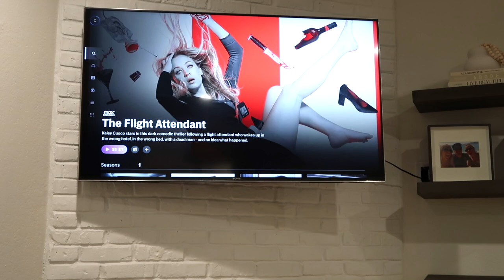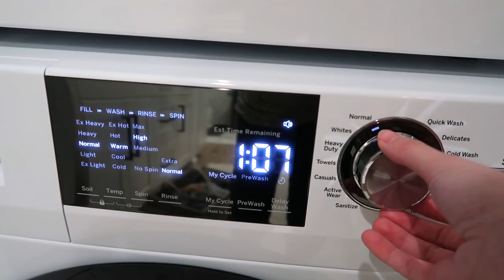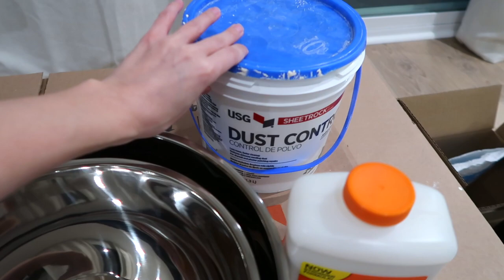VLOG: Restoration Hardware bowl DIY & selling my car!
A week in my life! Continue to watch to see how to make your very own dupe for the extremely expensive Restoration Hardware paper mâché bowl. I’m feeling pretty proud of myself for how it turned out. This is something I will absolutely do again! In this video, I also chat about selling my car! The process and how to make a profit at the end of your lease. The next video up will be the big reveal of my new car, eeee!

xx, Carissa

Height: 5'1"
Waist: 23.5in
Hips 34.5in
Cup: 32D
Tops: XS
Jeans: 24/00

Blog post (you heard that right 😏) on how to make the paper mâché bowls! Perfect dupe for those that can be found at Restoration Hardware, McGee & Co, etsy, and others.

OUTFIT at beginning
Shirt jacket (size XS)
Alternative shirt jacket (black; size 0)
Alternative shirt jacket (size XXS)
Shoes (custom; kids size 2.5)
Prada purse